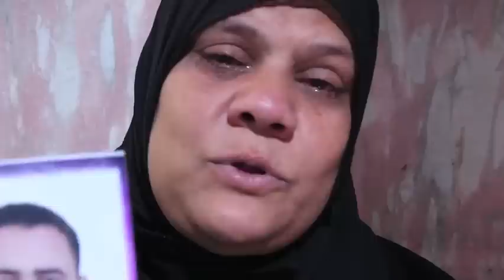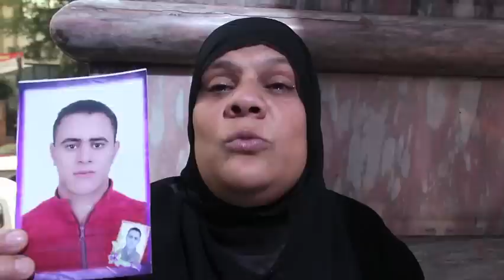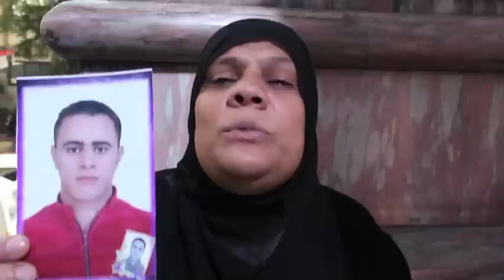شهادة والدة محمد اسحق محمد أحمد